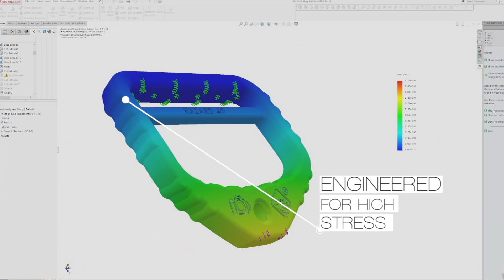Carry your Hazards - Tactical travel, pro, and photo packs and gear.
Since most exciting jobs and pursuits carry inherent hazard, our customers carry Hazard 4 gear.